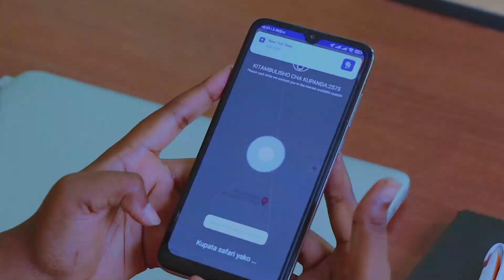SHUHUDIA SHOO YA ZUCHU ILIVYOSEPA NA KIJIJI KWENYE UZINDUZI WA SOKO LA TUMBAKU...